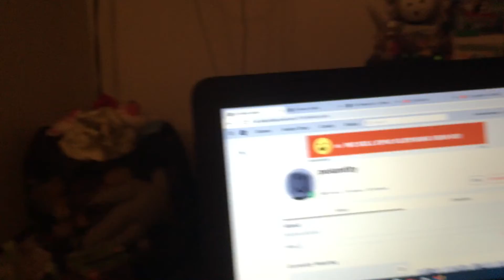Roblox removed status’s